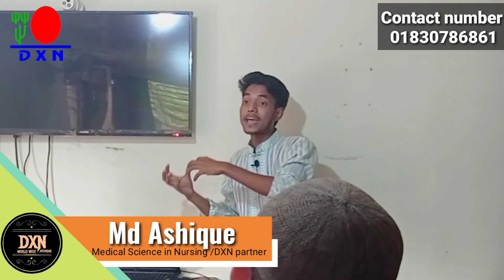নেটওয়ার্ক বিজনেস যে কারণে গুরুত্বপূর্ণ।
About DXN

1. Reshi Gano (RG 90)
2.Ganocelium (GL90)
3.Reshi Gano (RG360)
4.Ganocelium (GL360)
5.Cordyceps Tablet 120
6.Lions Mane Tablet 120
7.Spirulina Tablet 500
8.Spirulina Tablet 120
9.Morinzhi Botanical Bevarage(700ml)
10.Morinzhi Botanical Bevarage(285ml)
11.Roselle Botanical Bevarage(285ml)
12.Mycoveggie
13.Cocozhi
14.Lingzhi Coffee 3in-1
15.Lingzhi Black Coffee 2in-1
16.Cordyceps Coffee 3in-1
17.White Coffee Zhino
18.Spirulina Cereal
19.Cordyceps Cereal
20.Ganozhi Soap
21.Ganozhi Toothpaste 150-gm
22.Ganozhi Toothpaste 75-gm
23.Massage Oil
24.DXN Aloe V Cleansing Gel
25.DXN Aloe V Hand&Body Lotion
26.Vegi Cleen
27.DXN Espresso Kettle
28.DXN Pressure Cooker 4/6L
29.DXN Smart Pot

To open your discount card or business id click on this link:
Website dxn:✅✅✅

Thank youq